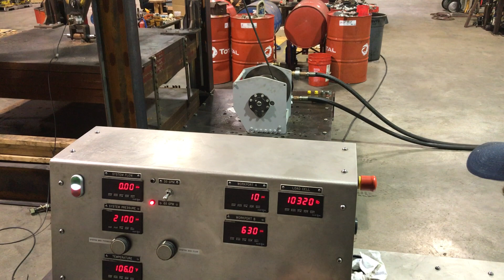PD12C-SPL-41051-02 S/N 0955378 H20012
PD12C-SPL-41051-02 S/N 0955378 Load Test